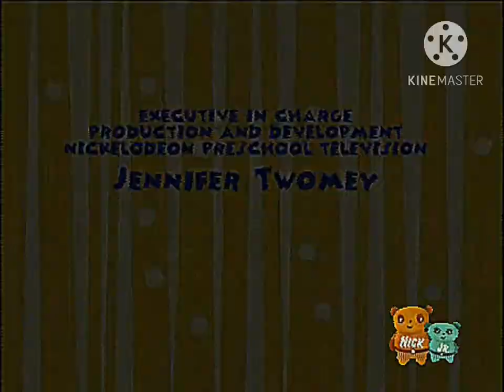Noggin And Nick Jr Collection (My Version)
@CNowProductions For The Findings Of 2002 Little Airplane Productions And Noggin Original Logo
Whoever Finds The Nick Jr Productions From 1999 And 1995
@leotuber5826 For The 2005 Nick Jr Productions Logo (Taken From Dora The Explorer Apparently)
Whoever Finds The Noggin Original Logo From 1999
@mayragearchives2462 For The Finding Of Spiffy Pictures And Noggin Original From 2007